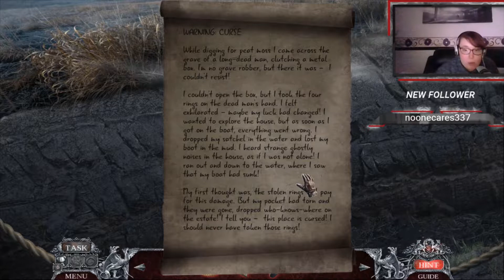I broke the game || Vermillion Watch: London Howling Collector's Edition 4